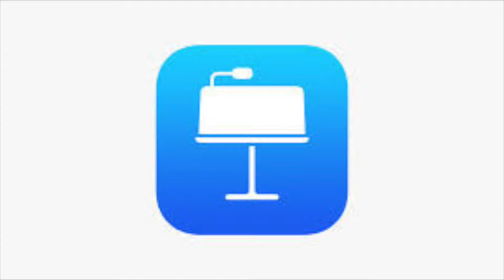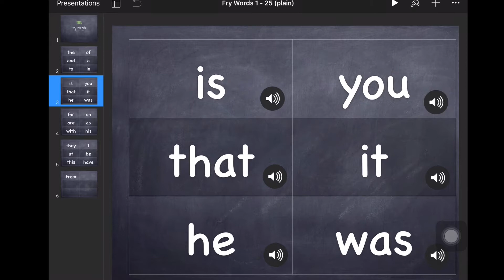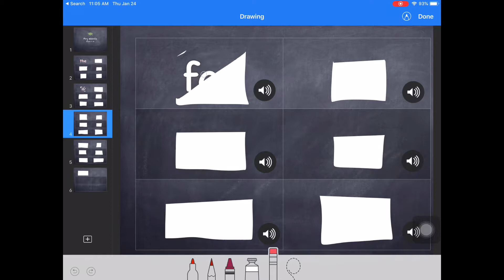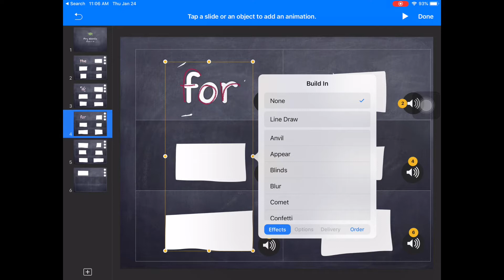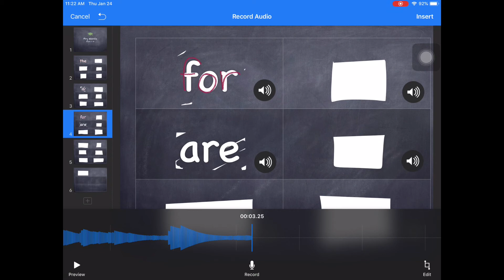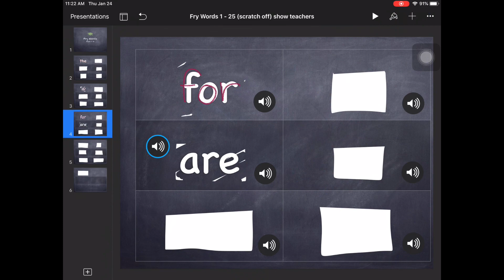Uses for Keynote in the Elementary Classroom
Some ideas for for creating interactive slides with Keynote for students to use in the elementary classroom. Can be used on iPads or computers.